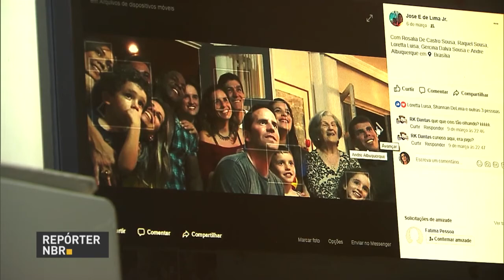BOLETIM REPÓRTER NBR 20h - 22 de novembro de 2017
REPÓRTER NBR 20h - 22.11.17: ministro do Planejamento, Desenvolvimento e Gestão, Dyogo Oliveira, diz que projeto de governança é inovador e  define instrumentos para avaliação  na gestão de serviços públicos. E mais: ministério da Saúde lança  estratégias com o objetivo de orientar profissionais de saúde a cuidar melhor da população idosa.